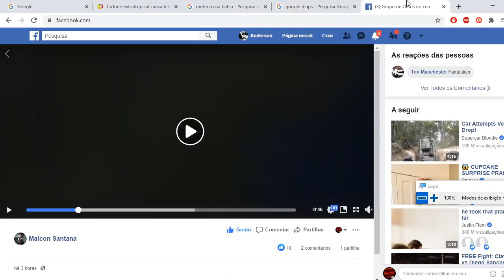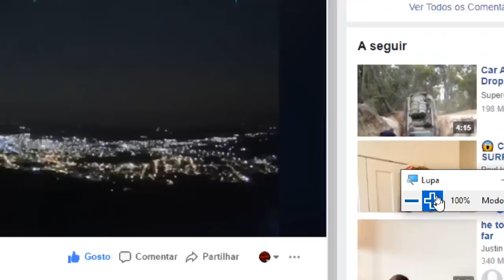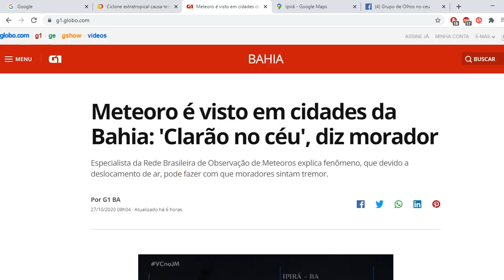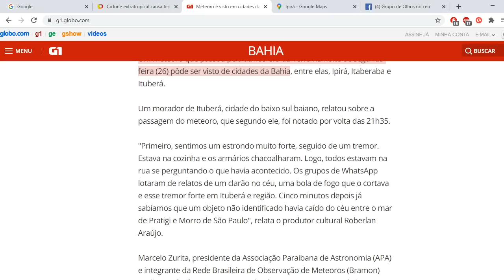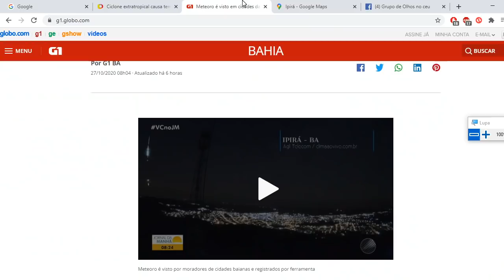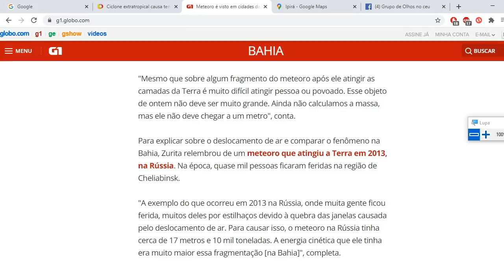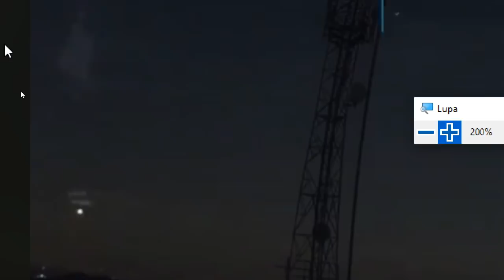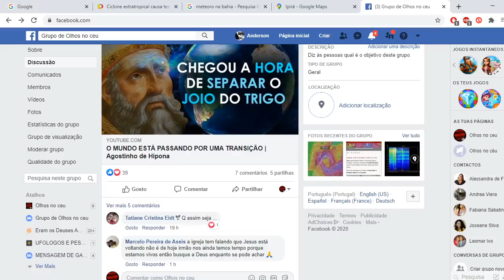FORTE BARULHO E BRILHO INTENSO! OUTRO METEORO EXPLODE NO CÉU DO BRASIL,AGORA NA BAHIA!